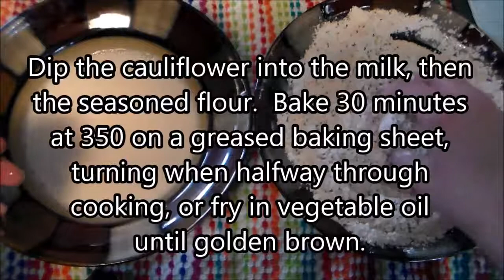How to Make Hot and Spicy Cauliflower Nuggets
This recipe is open to modification.  No need to measure anything.  Add what you want.  Remove what you want.  This is merely a guide.